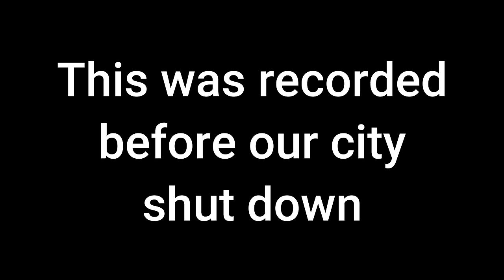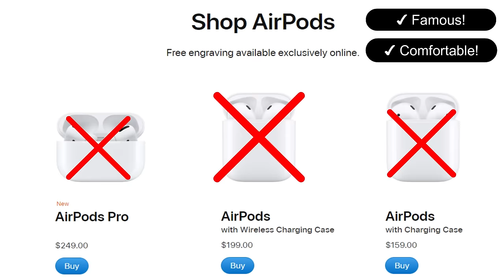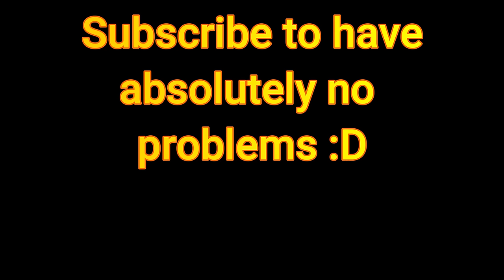Hallelujah - MBC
Even during these difficult times, MEN decided to get together for the last time… to do the only thing that they love to do… to sing around other MEN… knowing there might be no tomorrow…